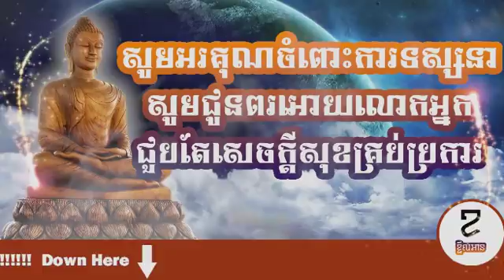Daily Horoscopes 10-12-2017 [KH Dub]